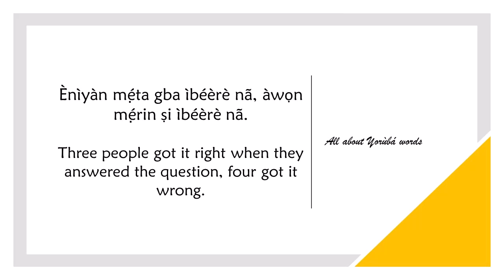How to say WRONG in YORUBA